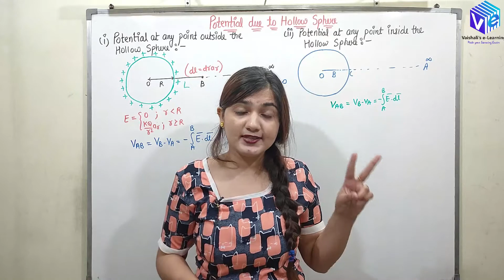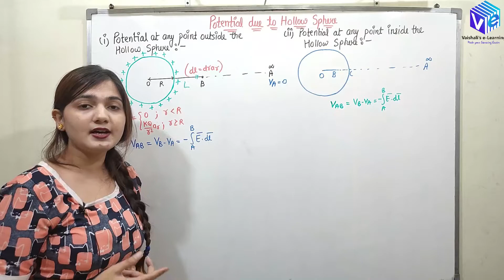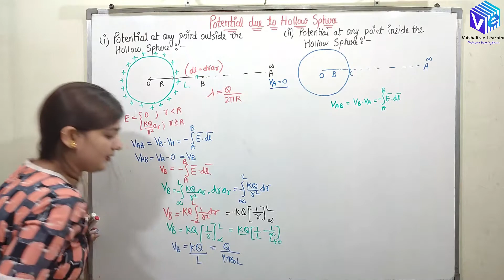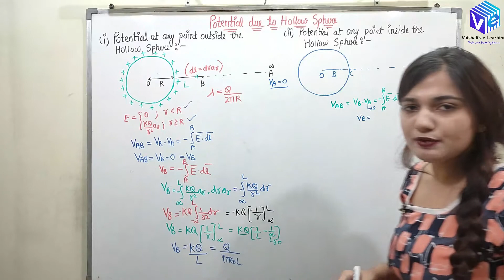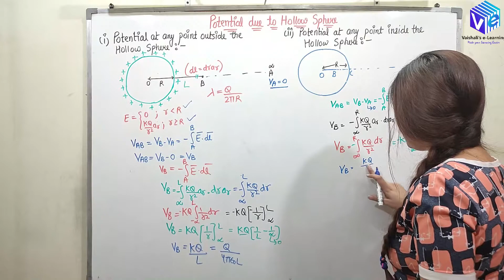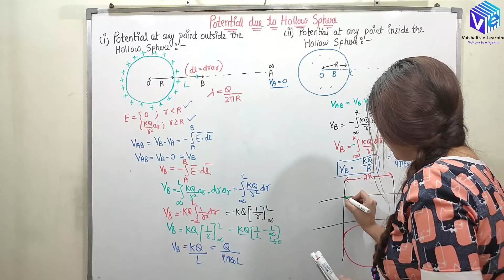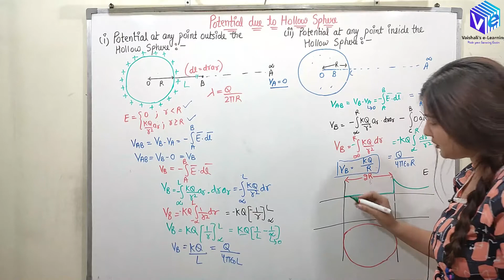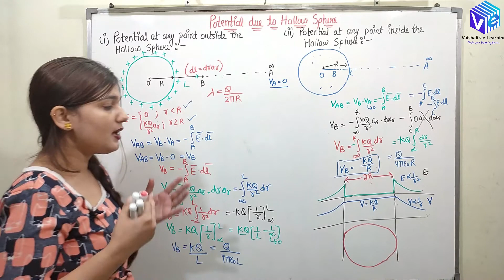Potential Due to Hollow Sphere Hindi